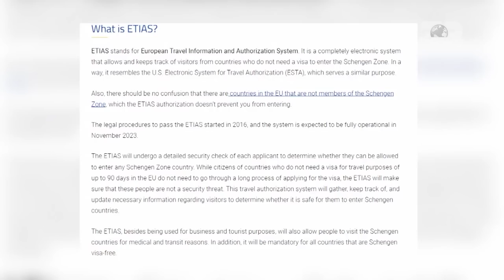Top News - Kosova pa viza!/ PE miraton marrëveshjen për liberalizimin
Komisioni për Liritë qytetare, Drejtësi dhe Çështje të brendshme (LIBE) i Parlamentit Evropian miratoi marrëveshjen për liberalizimin e vizave për Kosovën.
Miratimi i marrëveshjes në këtë komision të PE-së dëshmon se formalizimi i vendimit të bllokut evropian për liberalizimin e vizave për Kosovën po shkon sipas planit dhe procedurave përkatëse.
PE-ja ka caktuar deputetin socialist nga Holanda, Thijs Reuten, raportues të saj për dosjen që ka të bëjë me liberalizimin e vizave për Kosovën.
Reuten ka deklaruar disa herë se Parlamenti Evropian do të punojë me shpejtësinë maksimale për këtë proces, i cili, siç ka thënë ai, veçse ka zgjatur shumë.
Diplomatët e BE-së kanë thënë se tashmë ka mbetur vetëm përmbyllja e pjesës formale të vendimit, pasi Presidenca çeke e kishte përfunduar me sukses punën kryesore  dhjetorin e vitit të kaluar.
Përpjekjet e Presidencës çeke ishin kurorëzuar  me pajtimin e shteteve të BE-së për liberalizimin e vizave për Kosovën. Ky vendim ishte kompromis, sipas të cilit, liberalizimi i vizave do të hyjë në fuqi së bashku me funksionalizimin e sistemit ETIAS, më së voni deri më 1 janar 2024.
Pas votimit në PE, radha u vjen votimeve nga ambasadorët e BE’së dhe Këshillit të Ministrave me shumicë të thjeshtë.
Më pas, akti ligjor duhet të nënshkruhet nga përfaqësuesit e institucioneve të BE-së: Komisioni Europian, Këshilli Europian, Komisioni Europian dhe Parlamenti Europian.

Pamje:AFP